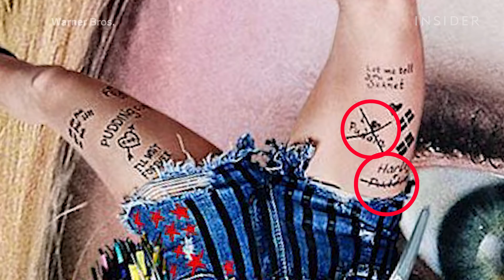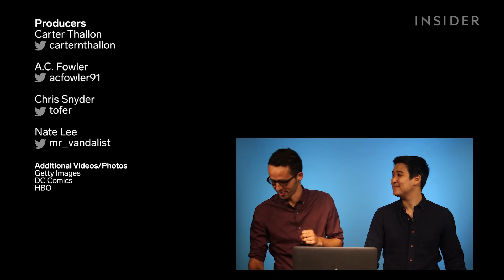What We Know About 'Birds Of Prey' So Far, 'Chernobyl's' Emmy, New 'Rambo' | Pop Culture Decoded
In the first episode of “Pop Culture Decoded Daily,” we break down a scene from the Emmy Award-winning series "Chernobyl" to see why lighting is so important. We also talk about the new “Rambo” and how the plot strays from the original films. Plus, one Easter Egg you might not have picked up on this week in a teaser for “Birds of Prey.”